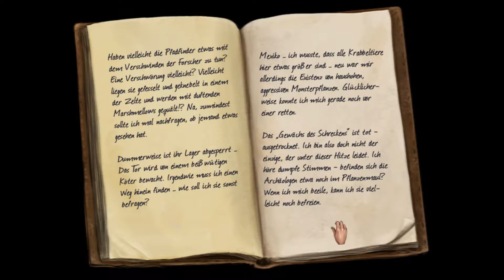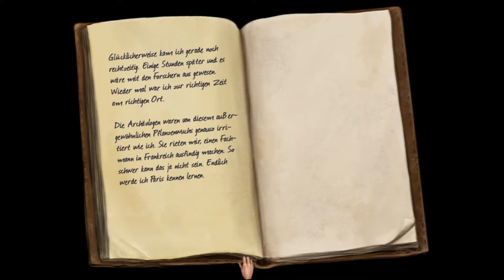Zak McKracken: Between Time and Space ♦ #11 ♦ Die verschwundenen Forscher ♦ Let's Play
Die Forscher sind gefunden und befreit worden. Und sie geben uns einen neuen wertvollen Hinweis.

Spiel: Zak McKracken between Time and Space
Genre: Adventure
Entwickler: The Artificial Hair Brothers
Plattform: PC

♦♦♦♦ Wo downloaden? ♦♦♦♦